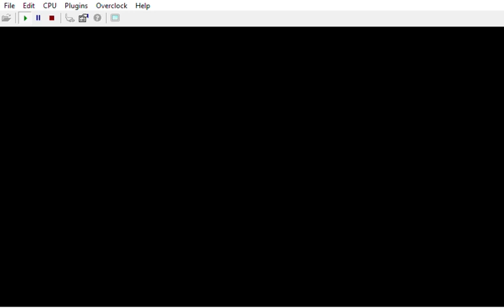[ RANDOM MOMENT # 3 ] Ophelia in Bloody Mary: Ladies' Night: Lvl 65: Z3: Bunker I ( mirror/Wreck )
Characters/Voices/Lasers right now would be:

Part W0: Pussy Galore from Goldfinger 64 as Cate Archer / Red Laser
Part X1: May Day as Alyx / Mauve Laser
Part Y2: Xenia as Shelly / Green Laser
Part Z3: Natalya as Ophelia / Purple Laser
Part A4 : Black Ops or Doppelganger / Lana Kane / Other Color

CREDITS:

Game by: Rareware
Mod by: kawamikaze
Version: ?
Status: INCOMPLETE

DUBBERS:

Cate Archer: Kit Harris ( NOLF ) Jen Taylor ( NOLF 2 )
Alyx: Merle Dandridge ( HL² )
Shelly: Valerie Michelle Arem ( ION FURY )
Ophelia: Lani Minella ( BLOOD II )
Lana Kane: Aisha Tyler ( ARCHER )

Wreck's customs:
Perfect Dark:

by Ultimecia
Wolfenstein 3D Textures by InsanityBringer